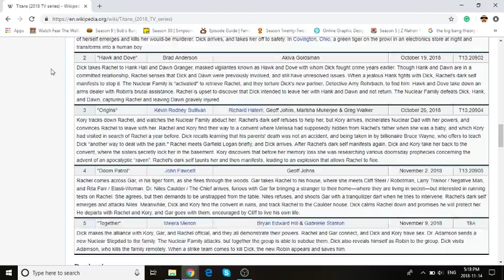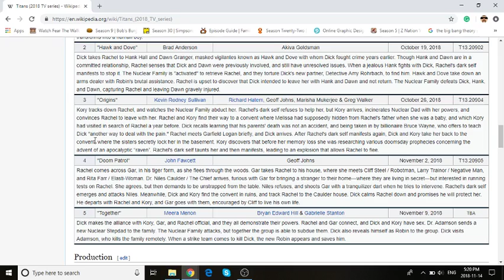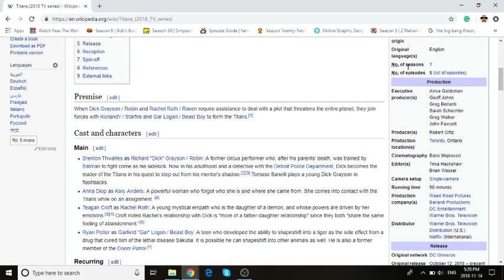Titans: Season 1 Episode 2 "Hawk and Dove" Review